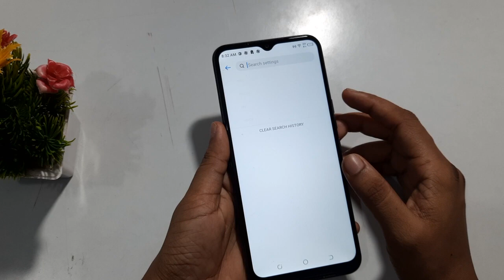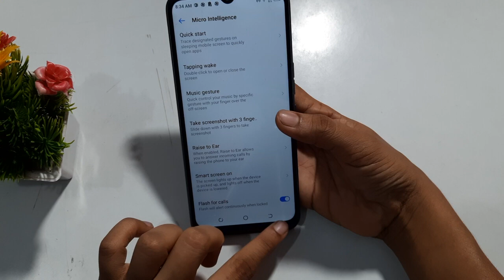How to use smart screen lock setting | smart on off screen set up kaise karen l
smart screen on off teno
smart screen on off teno spark
smart screen on off setting